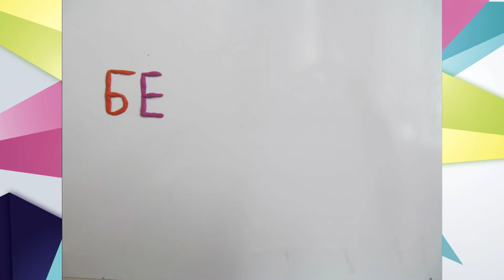Яна Жукова — «Кто, если не человек?» / Фестиваль «Ясный взгляд – 2017»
2 место в номинации «Лучшее видео» на международном молодежном фестивале социальной рекламы «Ясный взгляд 2017»

Автор:
Яна Жукова

Пансион воспитанниц Министерства обороны Российской Федерации (г. Москва)